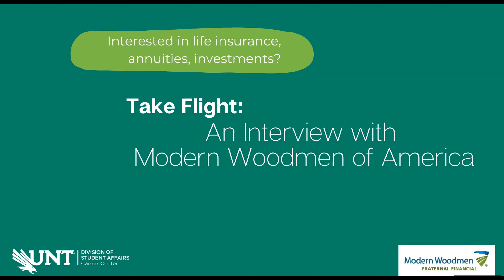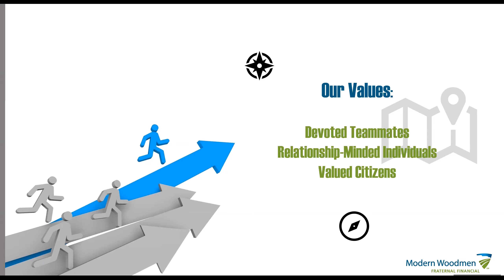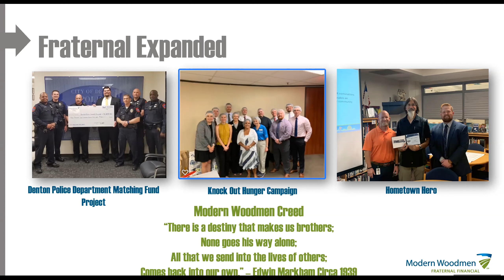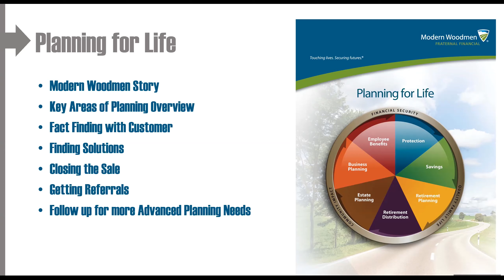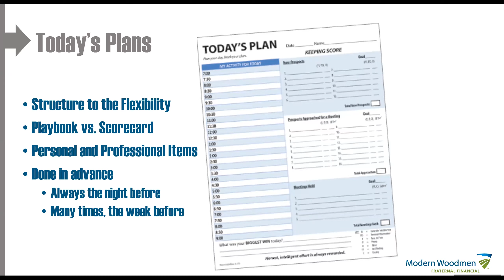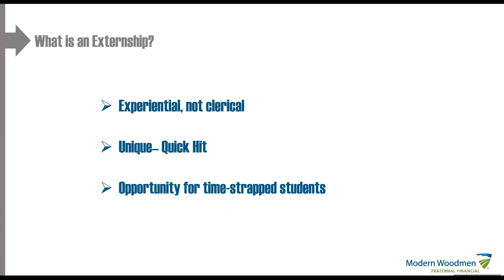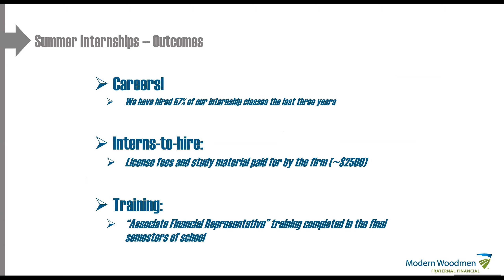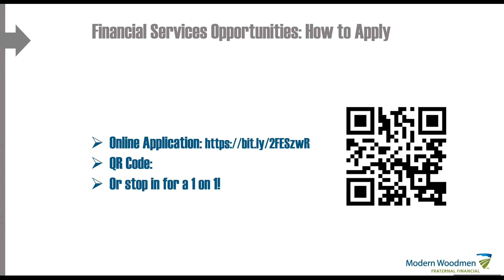Career Treks: Modern Woodmen of America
Take Flight: An Interview with the Modern Woodmen of America featuring Tim Smith, Regional Director